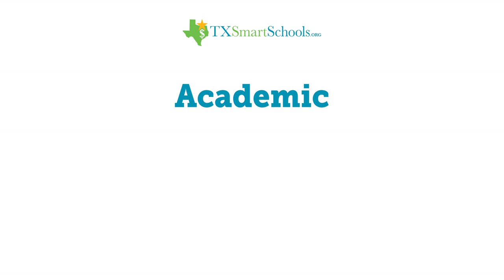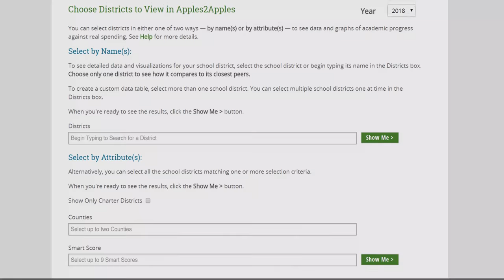Texas Smart Schools 2018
Conroe ISD was again named a five-star district by the Texas Smart School's organization in 2018. Conroe ISD is one of three school districts in the state to earn the five-star rating for the past 9 years, since the awards inception.